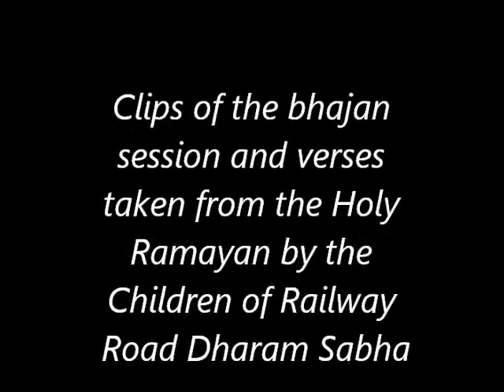Bacche Kaand Video Clip - Extracts of Youth Yagna 2013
Bacche Kaand Vid Clip - Extracts of Youth Yagna 2013
God Children of Pt. Krishen Ramdeen